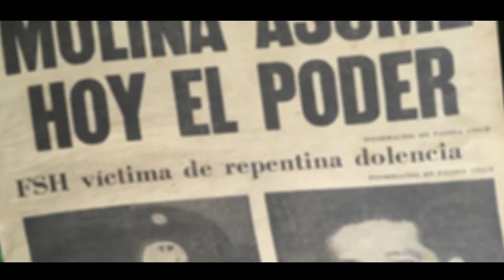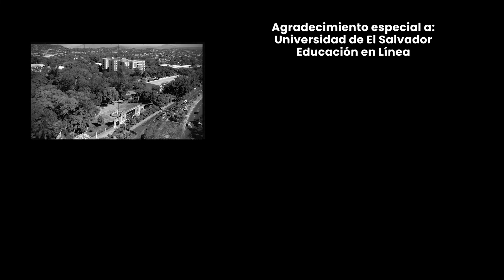Memoria, Verdad, Justicia y Reparación 19 Julio 1972, testimonio de Sabas Argueta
Memoria, Verdad, Justicia y Reparación 19 Julio 1972, testimonio de Sabas Argueta, quien relata su experiencia como estudiante universitario durante la época de la intervención del 19 de julio de 1972.